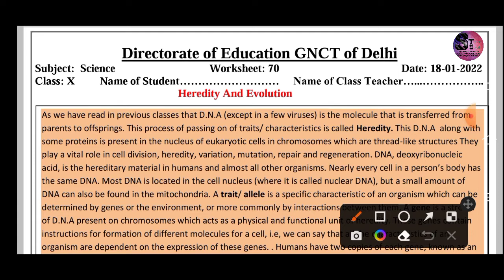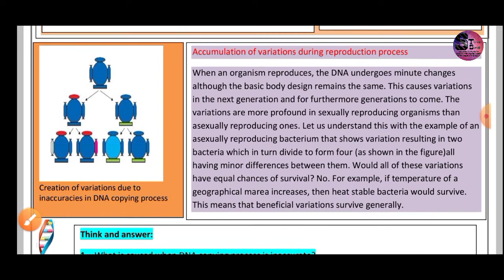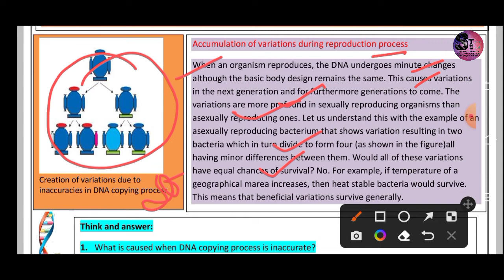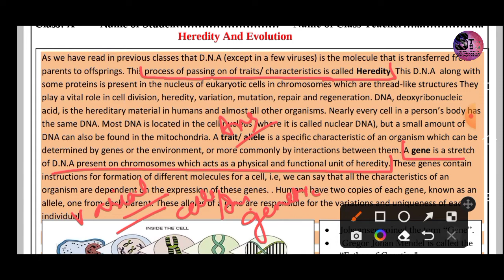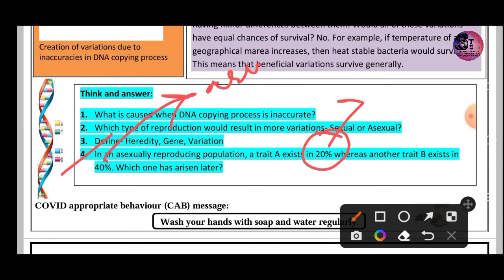Class 10 D O E worksheet 70 18.01.2022 Subject - Science